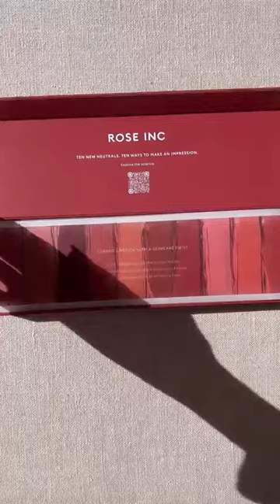Satin Lip Color try-on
Rosie tries on Satin Lip Color in Demure 🤍 Get all 10 shades in our Satin Lip Color VIP Box while supplies last.

Shop all products at roseinc.com.

ABOUT ROSE INC
Clean Beauty powered by Science.
High-performance color and skincare by Rosie Huntington-Whiteley.